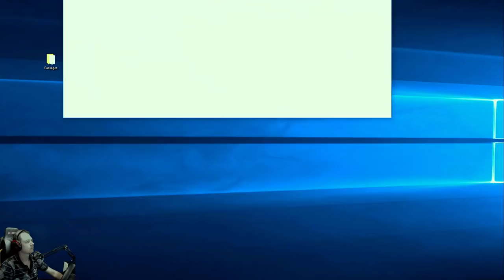IRACING - Bientôt le verdict...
Salut,

nouvelle course sur Iracing, et je commence a piger le système!